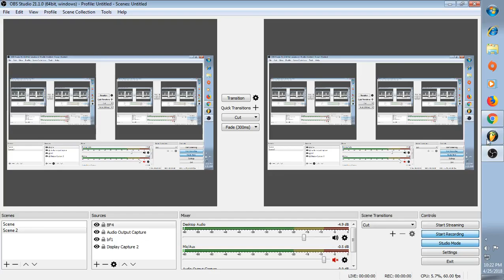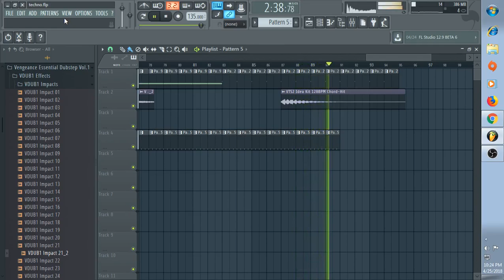Fl Studio 12 | Create A Groovy Tech House/Techno Track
Trying completely different genre and really working to improve it, hope you enjoy!!!